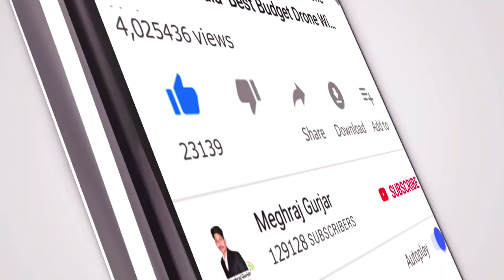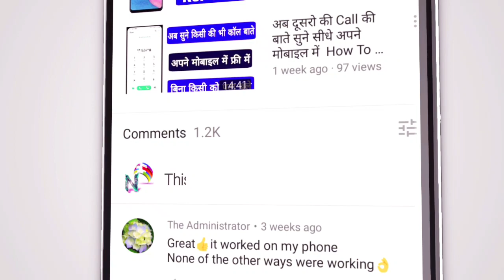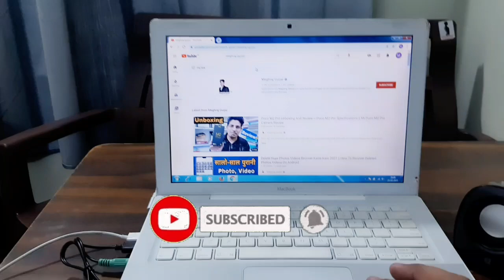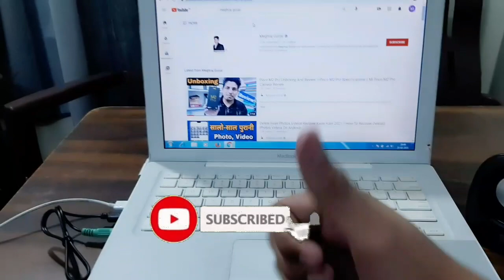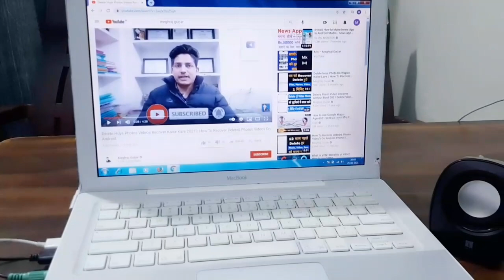iBall Speaker Unboxing And Review || iBall Multimedia Speaker Review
Dosto Apko Is Video Bataya Gaya Hai Iball Company ke Multimedia Speaker ke Baare Me Aap Apne Liy Koi Speaker Buy Karna Chahte Hai To Aap Yeh iball Speaker Ko Buy Kar Sakte Hai Is Buy Now Link se Or apko Iball Multimedia Speaker Ka Review Or Unboxing Dekhna Hai To Aap Yh Vedio Dekh Sakte Ho

Namaste Dosto mene Apko Is Video Me ek iball bluetooth speaker ki Jankari Di hai iball speaker i ball musi bar unboxing and review jo Ki new bluetooth speaker hai Iski Sabhi Jankari apko iball tarang 2.1 multimedia speaker unboxing & review dekhege to aap iball booster 5.1 speaker system ki Sabhi jakati ke Liy Yeh Video Jarur Dekhe  iball booster 5.1 speaker system sound test bhi apko Is Video Me Dekhne Ko Milegi iball musi play a1 bluetooth speaker unboxing and review bhi apko Milega to aap Is Video Ko Jarur Dekhe iball soundwave 2 review or  iball musi bar review or iball tarang 2.1 multimedia speaker Ko aap Kharidna Chhate Hai To Uper De Hui Link ka Upyog kare